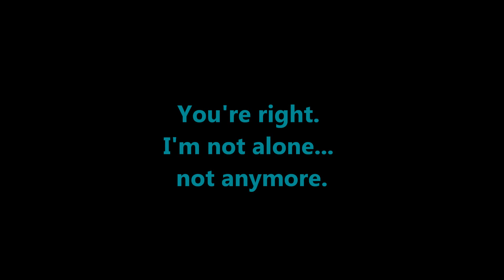Choose Your Own Adventure (CYOA) #1- Take a Sip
Their fate rests in your hands! Make your choice either in the comments or in a message to me on Discord or Twitter.

Background created by macrovector on freepik.com
Credit for Ace Attorney characters, music, and backgrounds goes to Capcom. Credit for Danganronpa characters, music, and backgrounds goes to Spike Chunsoft.